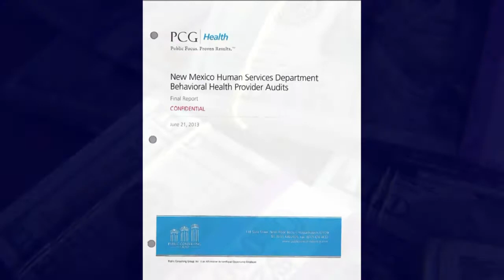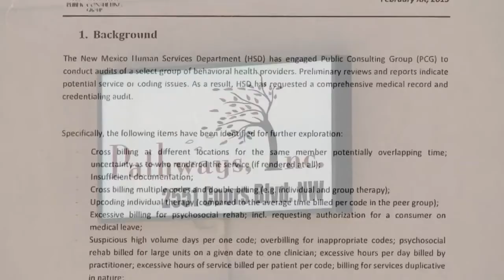New Mexico AG makes behavioral health audit public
State Attorney General Hector Balderas made the 300-plus page audit, which caused a shake up in New Mexico's behavioral health services, public on Thursday, while taking aim at how alleged Medicaid fraud is investigated.